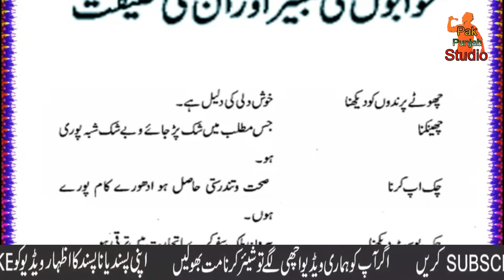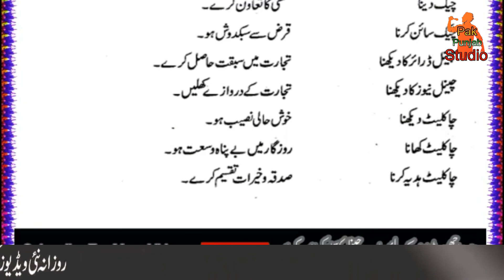Cha Se Shoro Hone Waly Khawab | Ch Word Se Shuro Hone Waly Dream | Khwabon Ki Tabeer in Urdu/Hindi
Hi
i am Babar usman

Playlists Catagery